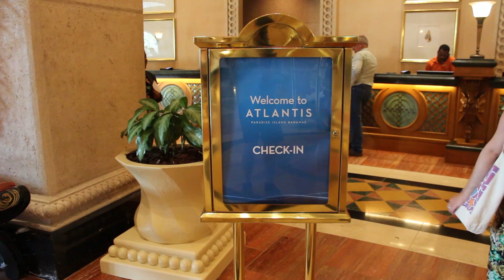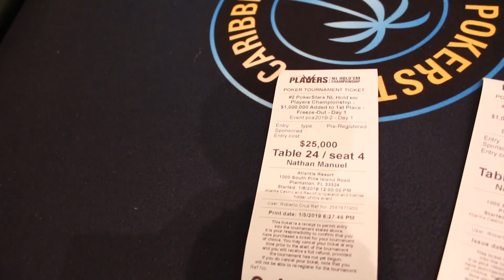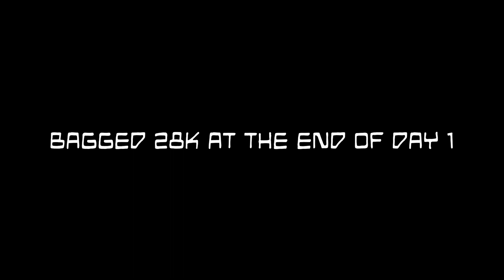PSPC Trip Report - We Played a $25,000 Buy-in Poker Tournament!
The time has come to play the PSPC at this years PCA! Want to see what it was like to be a Platinum Pass winner? Here is your chance!

An amazing trip and the opportunity to play in a $25,000 buy-in event, and I can't wait to see where this journey takes me next.